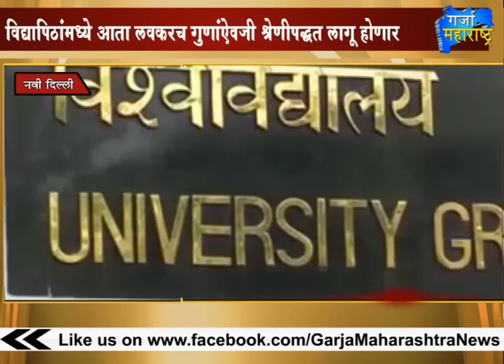3rd Bulletin 12-01-2015 Garja Maharashtra News